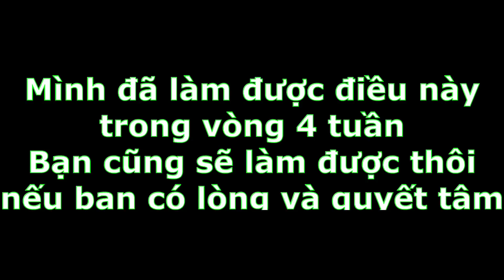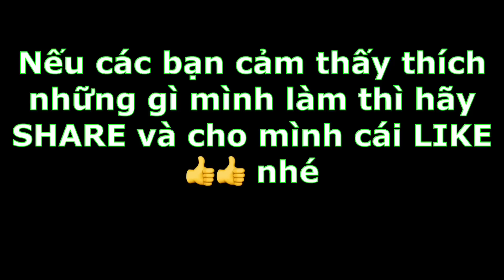Cách DIET xuong 1-3kg trong một tuần , !!! P.1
Instalgram
Justin_invasion

This video is only to share experience ..!!!do it at  ur own risk..!!